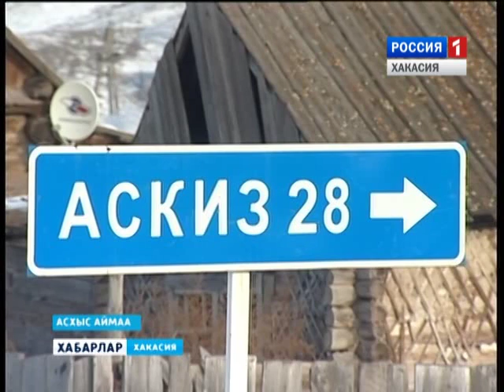Бейка. Проблемы с автобусами 24 12 2015